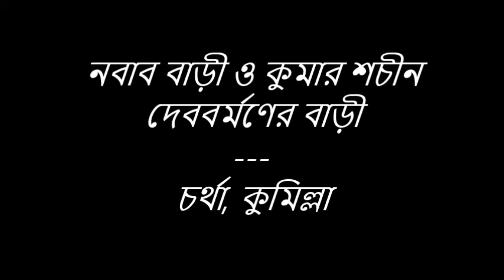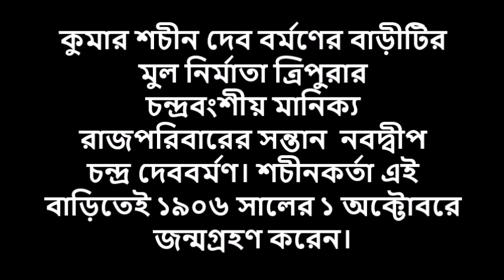নবাব বাড়ী | শচীন দেববর্মণের বাড়ী | কুমিল্লা | Nabab Bari | SD Barman House | Ancient Place | Comilla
কুমিল্লা শহরের প্রত্নতাত্ত্বিক ভবনসমূহ (পর্ব -৫)

** নবাব বাড়ী , চর্থা, কুমিল্লা..

শহরের অন্যতম নান্দনিক স্থাপনা কুমিল্লা নবাব বাড়ী। এটি শহরের প্রাচীন মুসলিম আবাসগুলির একটি। এ বাড়ীর পরতে পরতে রয়েছে সমৃদ্ধ এক অতীতের গল্প। কসবা শাহপুরের সৈয়দ বাড়ীর সৈয়দ জুলফিকার হায়দার এর পুত্র সৈয়দ বশরত আলী কুমিল্লা শহরের চর্থা এলাকায় এসে আবাস গড়েন। তিনিই এই ঐতিহাসিক বাড়ীটির নির্মাতা। তাঁর আর্থিক অবস্থার উন্নয়ন ঘটলে ১৮৭৮ সনে তিনি এ বাড়ীর নির্মাণ করেন।

তখন এটি একতলা ছিলো। পরবর্তীতে ১৯০৮ সনে তদীয় পু্ত্র নবাব হোচ্ছাম হায়দার বাড়ীর বর্তমান অবয়বটি নির্মাণ করেন। বাড়ীটির নির্মাণশৈলী প্রশংসনীয়।নান্দনিক এ বাড়ীর সীমানা সারে চার একর বা বারো বিঘা। মূল বাড়ীটি একতলায় ৪৮০০ দোতালায় ৪৮০০ বর্গফুট মিলে মোট ৯৬০০ বর্গফুট। মূল বাড়ীর বাইরে একটি কাঁচারী ঘর এবং অন্যান্য কিছু আনুষাঙ্গিক ঘর রয়েছে। চতুর্দিকে দেয়াল ঘেরা বাড়ির পশ্চিম অংশে একটি পারিবারিক কবরস্থান রয়েছে।

নবাব হোচ্ছাম হায়দারের সময় নীচে ১০ টি এবং উপরে ৮ টি কক্ষ ছিলো। পরবর্তীতে বিভিন্ন সময় কিছু পরিবর্তন এসেছে। হোচ্ছাম হায়দার দোতালায় থাকতেন। দোতালার হলরুমে দেশী-বিদেশী জ্ঞানী -গুনী অনেক মেহমানের আগমন ঘটেছে। তাদের মধ্যে ছোটলাট থেকে শুরু করে রবীন্দ্রনাথ ঠাকুর, স্যার সলিমুল্লাহ, ত্রিপুরার মহারাজা উল্লেখযোগ্য।

এমনকি ১৮৮৯ সালে নবাব ফয়জুন্নেসার খেতাব প্রদান অনুষ্ঠান এ বাড়ীতেই হয়েছিল। শচীন কর্তা এই পরিবারের সদস্যদের মতো ছিলেন। বাড়ীটিতে ৬৮ টি দরজা এবং ৪০ টি জানালা রয়েছে। শীতকালে এই বাড়ীতে যেমন শীত কম অনুভূত হয় তেমনিভাবে গরম কালেও গরমের তীব্রতা বোঝা যায়না। বাতাসের প্রবাহ সবসময় একই রকম। নবাব হোচ্ছাম হায়দারের মৃত্যুর পর তার পুত্র এহতেশাম হায়দারও খানবাহাদুর উপাধি লাভ করেন।নবাব হোচ্ছাম হায়দারের বহু জনহিতকর কাজ রয়েছে কুমিল্লায়। তন্মধ্যে কুমিল্লা সরকারী মহিলা কলেজ,হোচ্ছামিয়া স্কুল, হোচ্ছাম হায়দার ছাত্রী নিবাস, লুতফুন্নেসা স্কুল ইত্যাদি উল্লেখযোগ্য। এখানে, নবাব বাড়ীর গৌরবগাঁথার কিয়দংশ বিধৃত হয়েছে। আরো অনেক অজানা ইতিহাস রয়ে গেছে।

খেলাধুলায় এ বাড়ীর বাসিন্দাদের বিশেষ খ্যাতি রয়েছে।কুমিল্লা ক্লাবের প্রথম বিলিয়ার্ড টেবিলটি ওসমান হায়দারের দান করা। মনসুর হায়দার জাতীয় পর্যায়ে চ্যাম্পিয়ন, রানারআপ হয়েছেন। শুধু তাই নয় তার হাত ধরে অসংখ্য খেলোয়ার তৈরী হয়েছে। ক্রিকেট মাঠেও এ বাড়ীর বাসিন্দাদের সরব উপস্থিতি ছিলো।
বর্তমানে নবাববাড়ীতে দর্শনীয় স্থান গুলোর মধ্যে রয়েছে শত বছরের পুরানো ডাইনিং টেবিল, পঁচিশ কেজি ওজনের হাতির দাঁত, লোহার সিন্দুক, মার্বেল পাথরের গোলস টেবিল, নবাবী আমলের ড্রেসিং টেবিল, বৃটিশ সরকার প্রদত্ত দুটি তরবারী, বৃটিশ আমলের দেয়াল ঘড়ি, খান বাহাদুর ও নবাব উপাধির মেডেল ও বড়লাটের স্বাক্ষর করা সনদ ইত্যাদি।

নবাববাড়ী কুমিল্লার গৌরবময় অতীতের স্বাক্ষী বহন করে। মুসলিম সমাজ তথা কুমিল্লাবাসীর গৌরবগাঁথার নিদর্শন হিসেবে নবাববাড়ী আজও সগৌরবে মাথা তুলে দাড়িয়ে আছে। এর সংরক্ষণ করা রাষ্ট্রের দায়িত্ব।

** শচীন দেব বর্মণের বাড়ী, চর্থা, কুমিল্লা..

সঙ্গীত জগতের সমুজ্জ্বল রত্ন শচীন দেব বর্মণ জন্মগ্রহণ করেন ১৯০৬ সালে কুমিল্লা শহরে। বাবা নবদ্বীপ দেব বর্মণ ছিলেন ত্রিপুরা রাজ্যের সিংহাসনের দাবিদার। নবদ্বীপ বর্মণের সিংহাসনের এ দাবি প্রতিষ্ঠিত হয়নি।

ত্রিপুরা রাজ্যের মহারাজা পদে অধিষ্ঠিত হন তার সৎ ভাই মহারাজা বীরচন্দ্র মানিক্য বাহাদুর। সিংহাসনের দাবিদার নবদ্বীপ কুমার দেব বর্মণকে হত্যা করার জন্য বীরচন্দ্র মানিক্য বাহাদুর ষড়যন্ত্র শুরু করলে রাজবাড়ির অধিকর্তা কৈলাস সিংহের পরামর্শে মহারাজ নবদ্বীপ কুমার বর্মণ সপরিবারে কুমিল্ল শহরে চলে আসেন।

কৈলাস সিংহ রচনা করেছিলেন বিখ্যাত রাজমালা গ্রন্থ। প্রখ্যাত এ লেখক কৈলাস সিংহের পরামর্শে নবদ্বীপ কুমার বর্মণ কুমিল্লা শহরে এসে পূর্ব চর্থায় একটি বাড়ি নির্মাণ করেন। নির্মিত এ বাড়িটিতে রাজবাড়ির আদল না থাকলেও এর নির্মাণ শৈলী ছিল চমৎকার।

এ বাড়িতে সপরিবারে বসবাস শুরু করেন নবদ্বীপ কুমার দেব বর্মণ। সঙ্গীতের প্রতি তার ছেলেমেয়েদের ছিল প্রবল আগ্রহ এবং অনুরাগ। নবদ্বীপ কুমার দেব বর্মণের ছেলে কুমার শচীন দেব বর্মণ বাল্যকালেই সঙ্গীতের প্রতি অনুরক্ত হয়ে পড়েন।

শচীন দেবের বন্ধুদের মধ্যে ছিলেন সুরসাগর হিমাংশু দত্ত, অজয় ভট্টাচার্য, মোহিনী চৌধুরী, সমরেন্দ্র পাল, কাজী নজরুল ইসলাম, শৈলবালা দাম, গায়নাচার্য সুরেন্দ্র নারায়ণ দাশ প্রমুখ।

নবাব বাড়ী থেকে সামান্য হেঁটে গেলেই চোখে পড়বে কুমার শচীন দেব বর্মণের বাড়ী৷ সরকারি ভাবে বাড়িটি সংস্কার করা হয়েছে এবং ভেতরের কার্য চলমান।